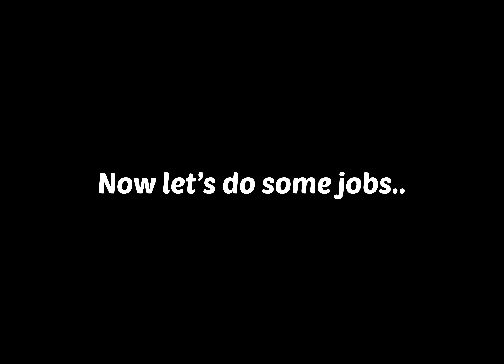Rarest cars in Madout 2 BigCityOnline madout2bco | Madout 2 bco ipad pro M2 Gameplay May23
Featured Game: Madout 2 BigCityOnline

About the game:

Dive into the insane gangster action with RP elements. Cars & guns in open world

Complete freedom of action and communication with other players surrounded by visceral stylish Eastern Europe locations. Ready to be the next Big City Legend? Become a real gangster and join the crazy MadOut2 online family!

Gameplay for every taste:
1. Play with other players online in multiplayer mode (up to 200 on the server!)  and in single player mode offline.
2. More than 30 story missions with awesome plot twists with insane crimes and mafia RP elements.
3. Online jobs: earn money together in a single world! Be a serious gangstar boss or lawful civilian guy!

The unique game experience with the open world:
1. A vast open world without restrictions in movement or actions: and it fits in your smartphone!
2. Different locations: from large city to wild desert. Streets, hood, your own world! Control it and make your gang stronger.
3. Unique style: post-Soviet aesthetics, familiar to many. Dress up for the post-Soviet thug life!
4. You won’t get tired of walking: a variety of cars to discover the world! Buy your cool car and take a ride! Driving or racing in this game is absolutely awesome!

Many servers for multiplayer with different game modes:
- Can’t stand any restrictions? Your choice is Free Roam!
- Want to create your own stories with other players? Role Play for you, friend!
- Ready to quench your thirst for speed and put your driving skills to a test? Welcome to Racing and Parkour!
- Crave for mass shootings in video games? Go to Cops vs Bandits!

Create your character:
1. Possibility to choose gender and basic appearance.
2. Advanced appearance customization: hairstyles, beards, accessories, etc.
3. Large selection of clothes. Replenishes regularly!

Choose your auto:
1. More than 70 types of cars - enough for everyone!
2. A variety of choices: from farm tractor to premium cars!
3. Detailed technical customization of the vehicle: engine, suspension, tires, etc. All customization affects the control and speed of your vehicle!
4. Vinyl System: Make your own masterpiece on the hood of your car. All external changes are visible to other players!
5. Racing with other players! Prove that you are the king of these streets!

If you love gta 5 like free games or want RP and gangstar atmosphere in vegas then you should join MadOut2 online family!

🔰If you have any questions or doubt related to this video then you can ask me in the comment section.

🔰My Goal is to reach 1k subscriber.please 🙏🏽 help me to reach my goal.

📢 So Dear Developers There is no need to strike or claim a video of small creators or large creators..after all we are promoting your games..If you want me to remove this video then please let me know..I will response ASAP.Thank you.

⭐GAME 'O'PLAY⭐